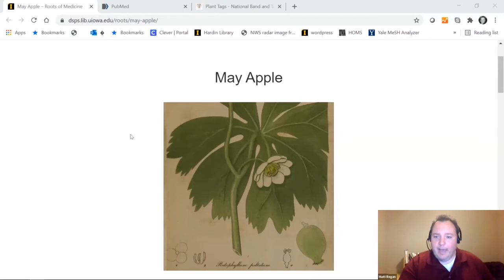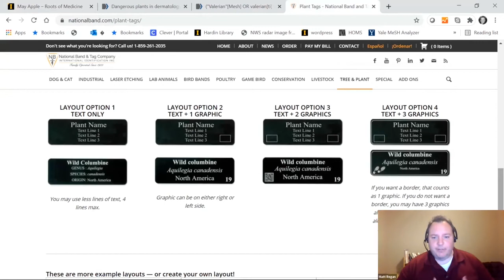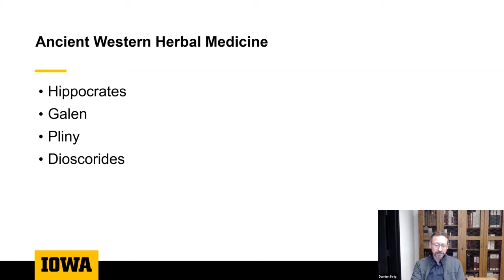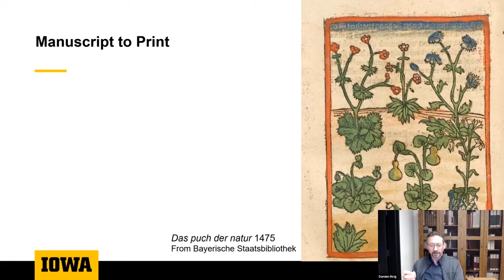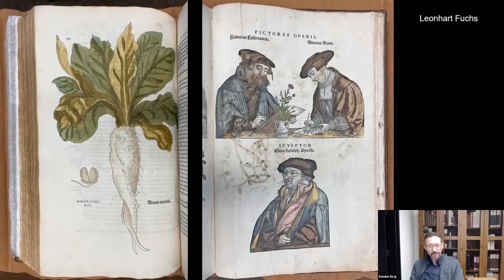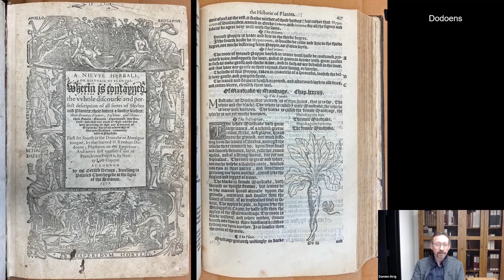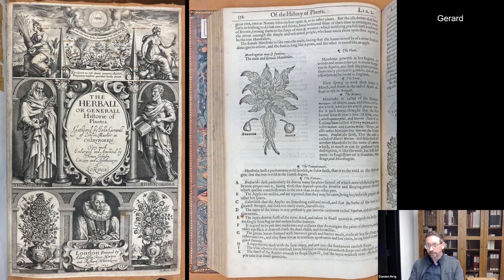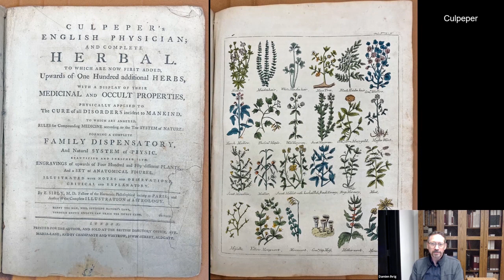Roots of Medicine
On April 14th, 2021, Chris Childs, Matt Regan, and Damien Ihrig from Hardin Medical Library at the University of Iowa discussed how they have teamed up with the College of Pharmacy, a local gardening group, and a horticulture expert from Iowa State University, to create The Roots of Medicine project. The Roots of Medicine combines images and information from rare herbal works in the John Martin Rare Book Room (JMRBR), modern, cutting-edge medical research, and digital technology to present an augmented garden walk through history.